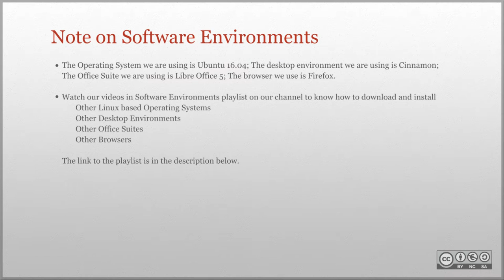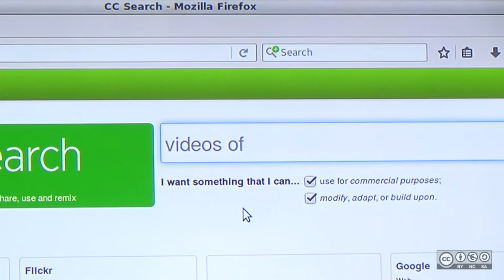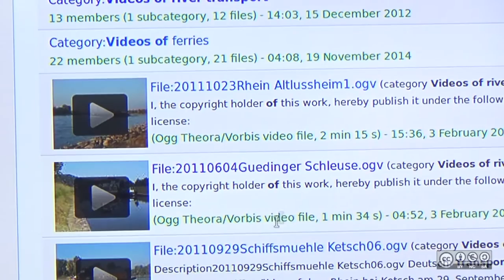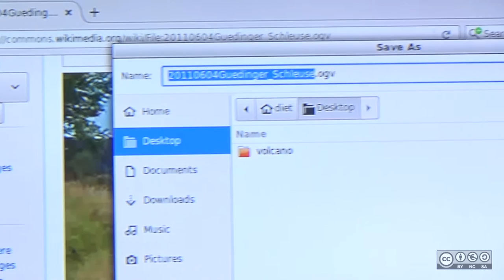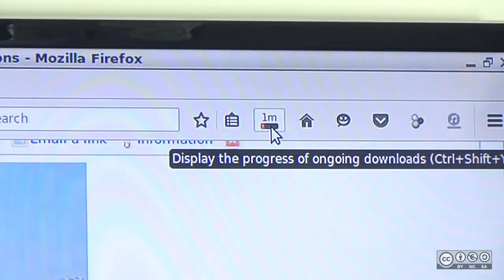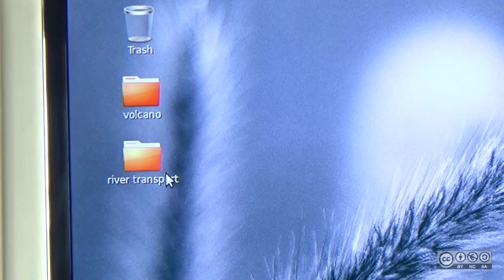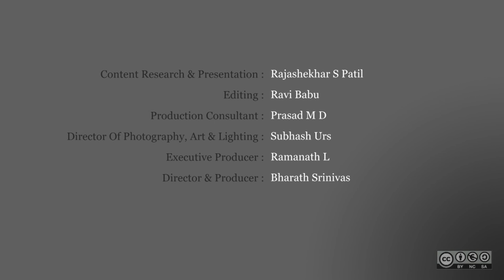Downloading Videos from the Internet through Creative Commons Search